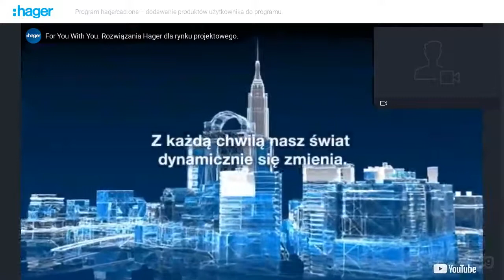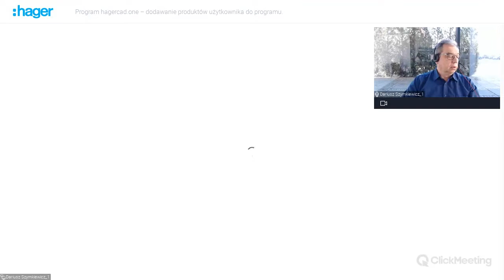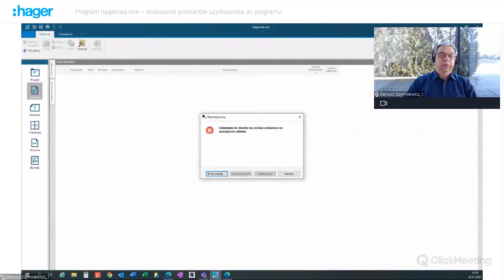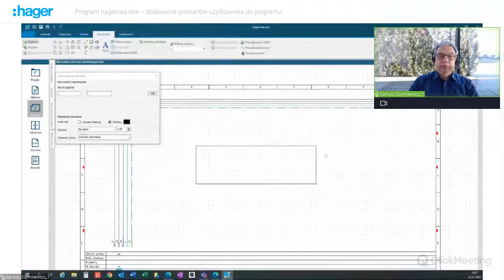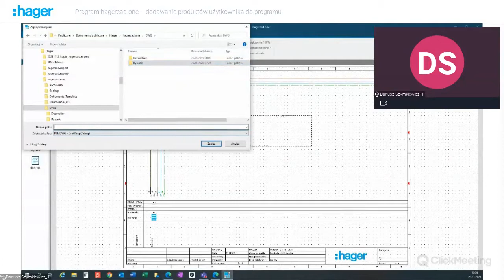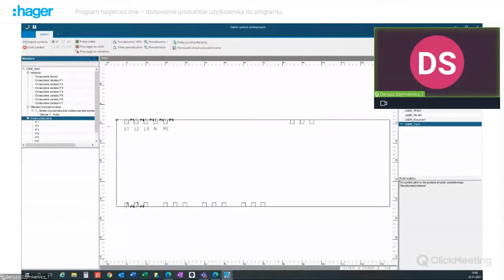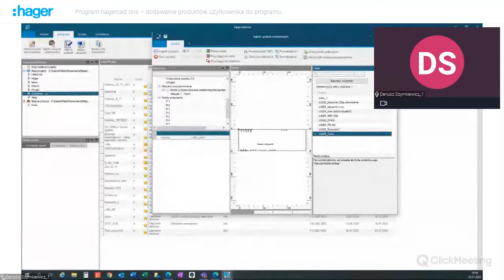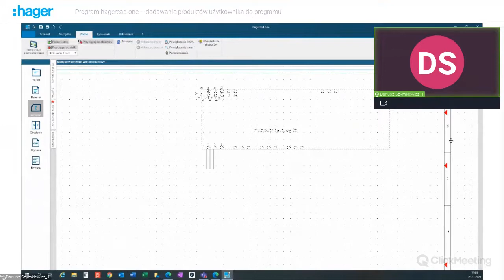WEBINAR 23.11.2023 - Dodawanie produktów użytkownika do programu hagercad.one.